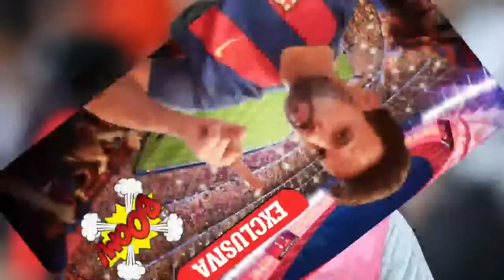¡BOOM! ¡DURO GOLPE AL PSG! ¡MESSI acaba de ANUNCIAR la BOMBA en PARÍS! NOTICIAS DEL BARÇA HOY